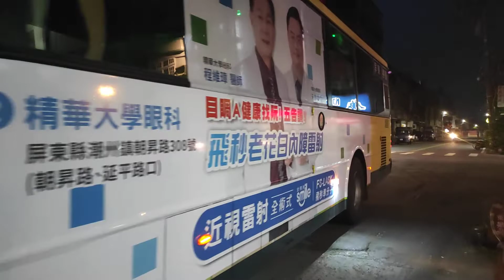屏東客運 8202A KKA-8583 往東港 屏客東港站駛入#店客二手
路程：8202A屏東-屏中-東港
KKA-8583
HINO RK8JRSA
2012固亞車體
原新店客運238-FZ
238-FZ-KKA-8583